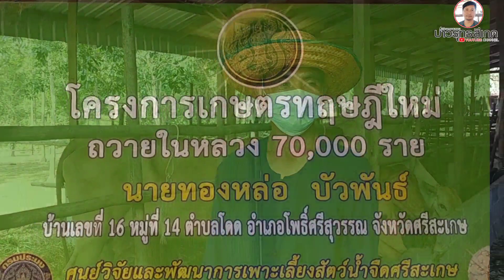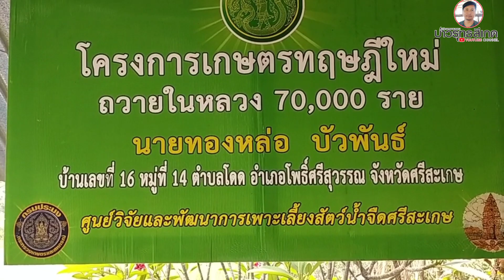เลี้ยงวัว ทำเกษตรแบบนี้ มีแต่รวยกับรวย